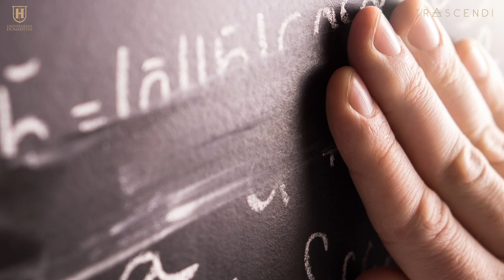Entrevista con Javier Santaolalla: "El Bosón de Higgs no te va hacer la cama".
Es  físico, ingeniero, doctor en física de las partículas y divulgador científico español. Nació en Burgos pero es canario de adopción y corazón. Estudió Ingeniería Superior en Telecomunicaciones en la Universidad de Las Palmas de Gran Canaria y, como le sobraba tiempo, cursó a la vez Física y se licenció por la Universidad Complutense de Madrid, donde además hizo un máster en Física Fundamental. Entre medias y sin usar ningún poder cuántico, realizó una estancia en la Agencia Espacial Francesa (CNES), en Toulouse, investigando para el proyecto Galileo. Posteriormente hizo un doctorado en Física de Partículas en la Organización Europea para la Investigación Nuclear.  Santaolalla, participó en las investigaciones que resultaron en el descubrimiento del Bosón de Higgs, uno de los hitos más importantes de la historia de la física. También ha escrito dos libros de divulgación de física:" Inteligencia Física" y "El Bosón de Higgs no te va hacer la cama", ensayo en lenguaje sencillo que acerca al público en general a nociones de cuántica.